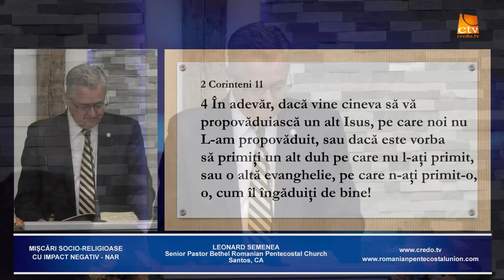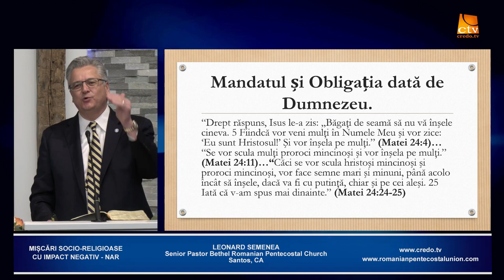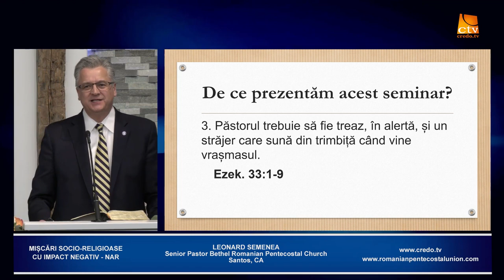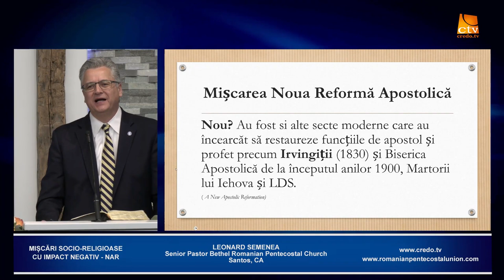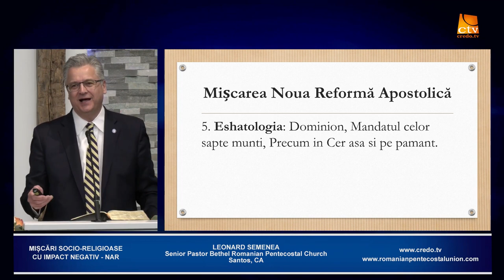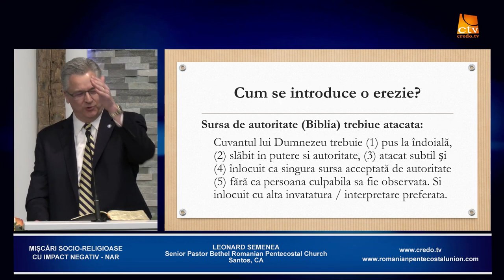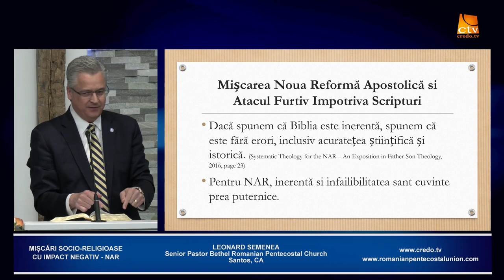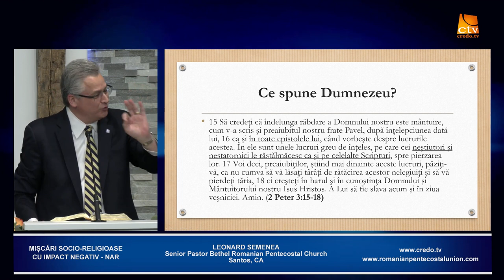Leonard Semenea - Mișcări socio-religioase cu impact negativ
Grace Romanian Pentecostal Church, Ypsilanti, Michigan - seminar prezentat de pastorul Leonard Semenea la Conferința Pastorală 2023 a Uniunii Bisericilor Române Penticostale din SUA și Canada din 11-13 mai 2023. Predici pentru vremuri grele